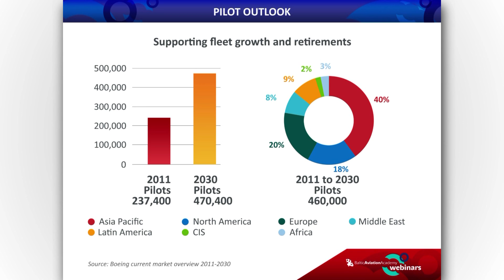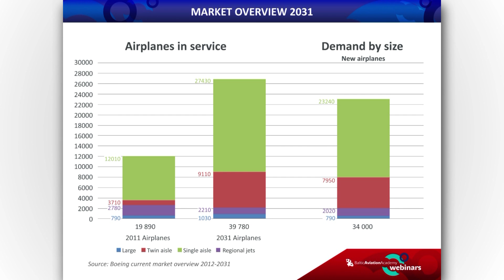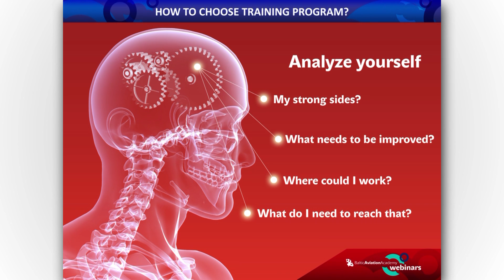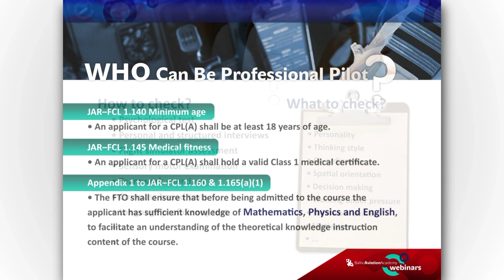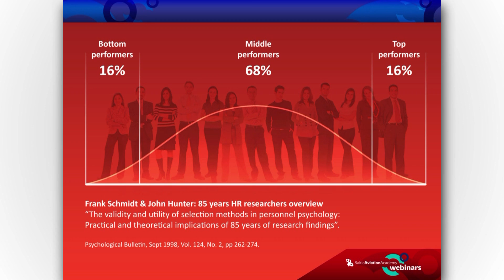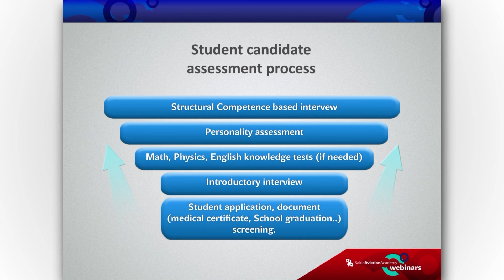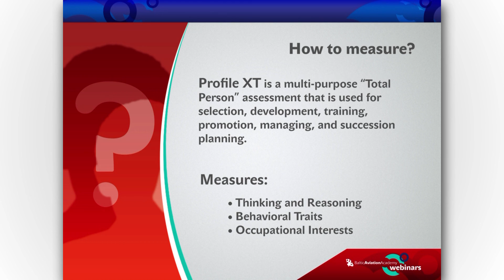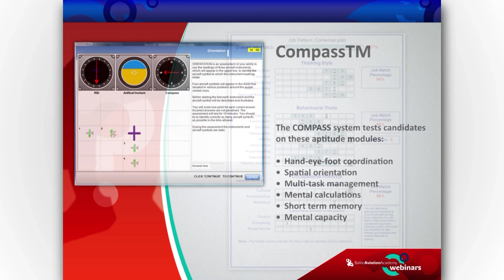'Occupation: pilot. What exactly does it mean?' -- Baltic Aviation Academy's webinar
As the issue of the looming pilot shortage worldwide is one of the most common discussion topics in the aviation world, pilot's career seems to be highly promising. However, being a pilot involves a great deal of responsibility and requires very specific skills. The purpose of the webinar is to provide information which is helpful before applying for aviation studies.